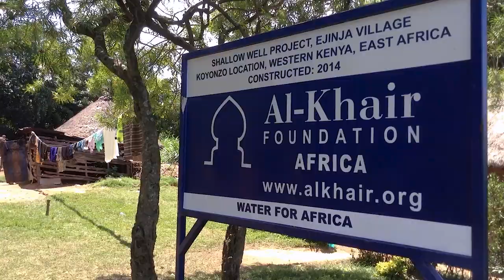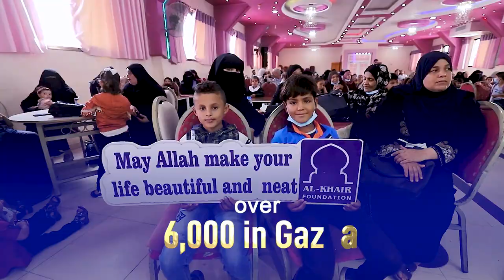Al Khair Foundation have spent Over Quarter Billion of Pound on the humanitarian Aid